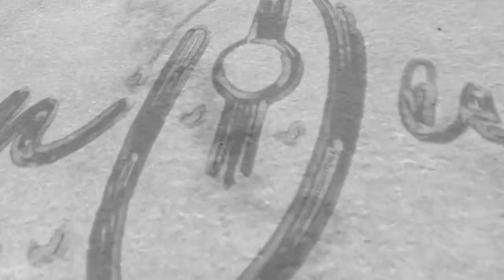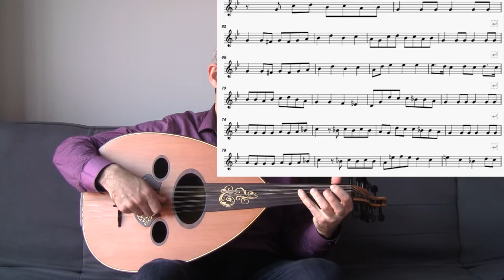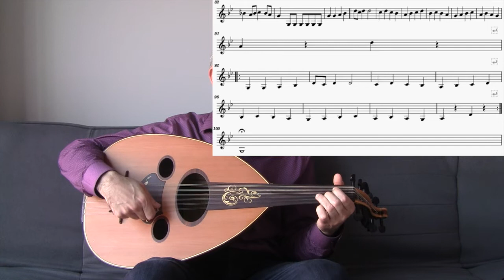تعلم عزف عود مقدمة الف ليلة وليلة ام كلثوم ج٣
تعلم عزف عود مقدمة الف ليلة وليلة لام كلثوم من مقام نهوند
02:25 بياتي ري
02:40 راست صول